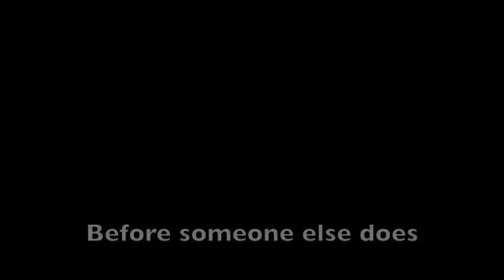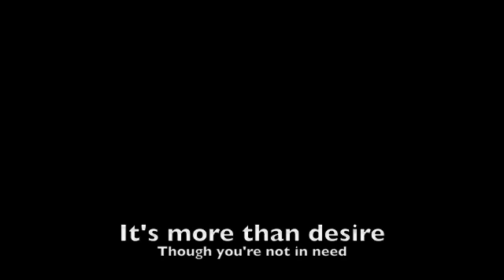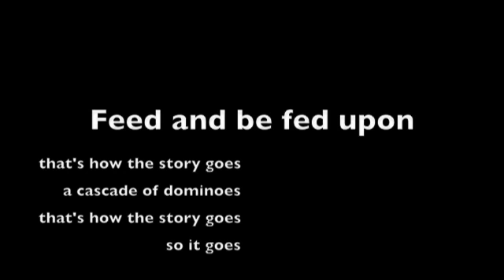Crushed in the Shell